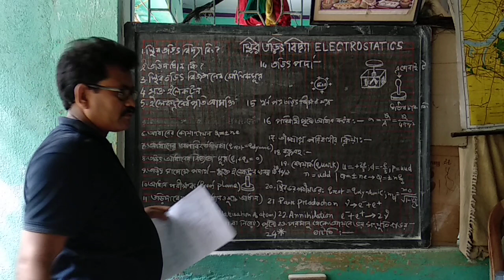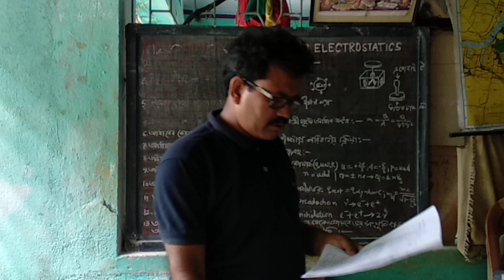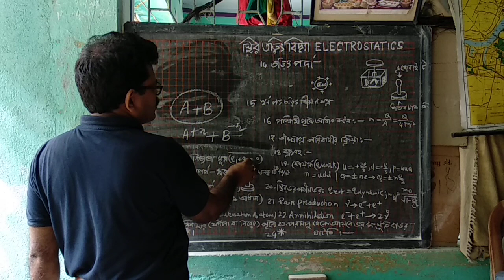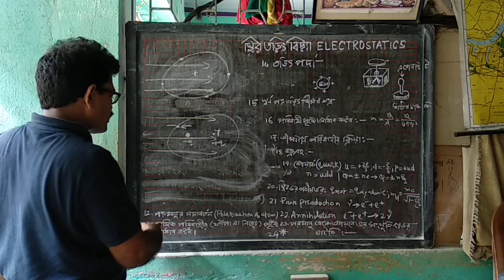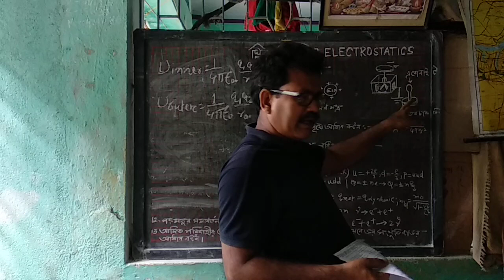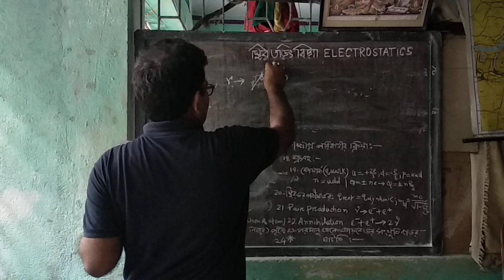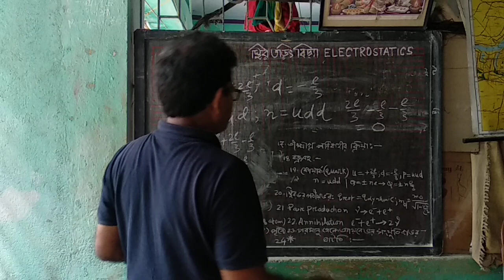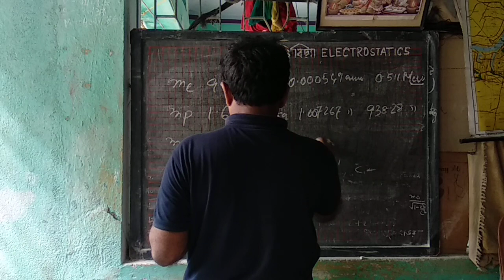Foundation of electrostatics 12 class (1)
Comparative analysis of the propertie of matter, mass  &  charge.